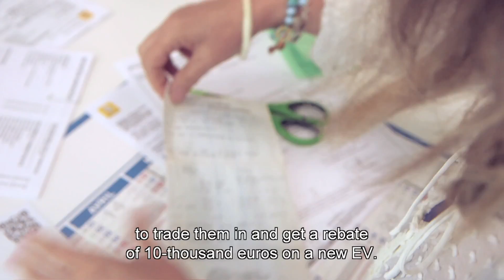Renault-Nissan Alliance sells its 250,000th electric vehicle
The Renault-Nissan Alliance, the world’s leader in zero-emission mobility, has sold its 250,000th electric vehicle: a white Renault ZOE sold to a French engineer.

The Alliance reached the historic milestone in early June, 4 ½  years after the launch of the Nissan LEAF, the world’s first mass-market zero-emission vehicle.*  The Alliance today accounts for half of the electric vehicles sold worldwide. Nissan LEAF remains the best-selling electric vehicle of all time, with more than 180,000 units sold.